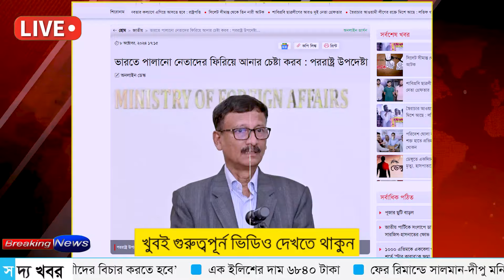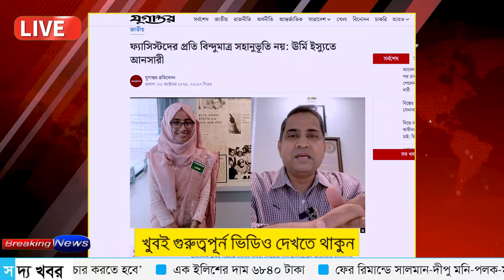Ajker Bangla Khobor 08 Oct 2024 | Bangladesh Letest News | Somoy SangbadNews | Bangla News Today